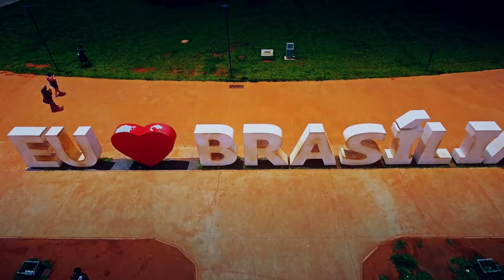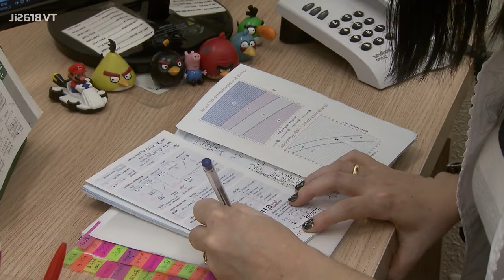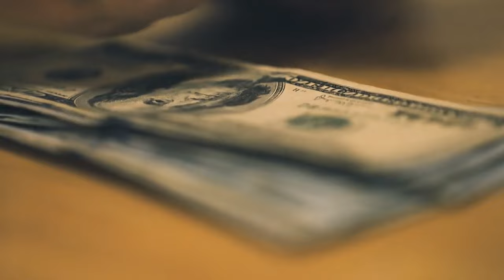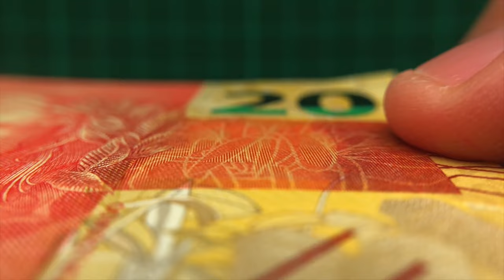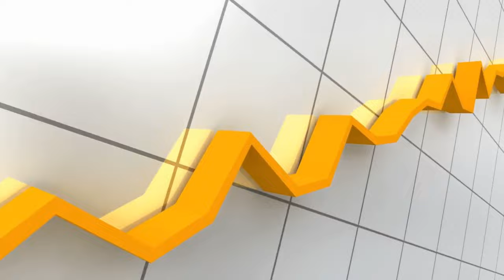95% of People Regret Moving to Brazil: Why?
So you want to move to Brazil to get a taste of that sweet low cost of living and cheap rent?

Well think again. Brazil has the highest number of international homicides in the world. It’s got subpar healthcare and let’s not even get started on how bad the weather can get.

Now I don’t mean to scare you, Brazil’s great for a short stay, but not for permanent residence.

So let’s give you the full story and take a deeper look into why you should never move to Brazil.

YouTube will recommend more videos like this one to you.